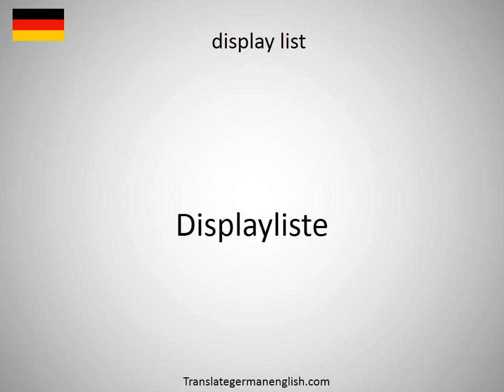How to say display instruction in German?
How to say display instruction in German? Learn the pronounciation display instruction! How to Pronounce display instruction. Expand your vocabulary, learn German words. Practice German online. Use this free pronunciation guide to practice words at a time. Learn German for free. Thank you for viewing, please like or subscribe! hoe om te sê, si të thuash, እንዴት እንደሚናገር, wie sagt man, comment dire, come dire, como dizer, как сказать, nasıl denir, cómo decir, 怎么说, πώς να το πω, hoe zeg je.